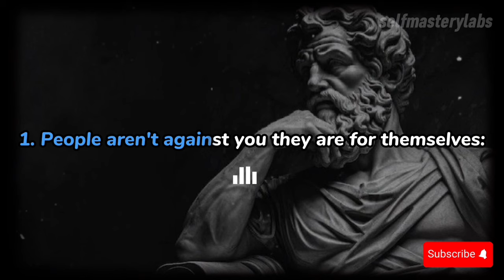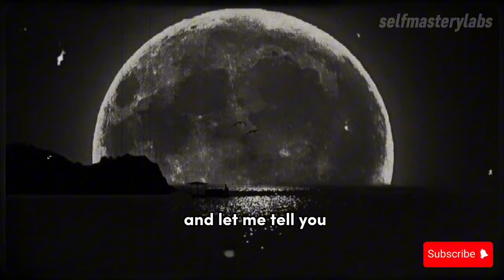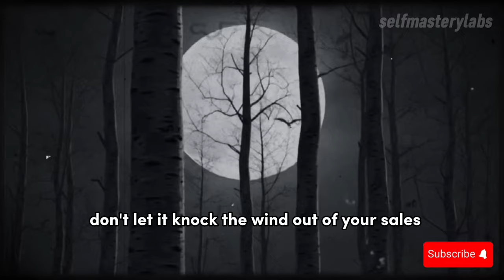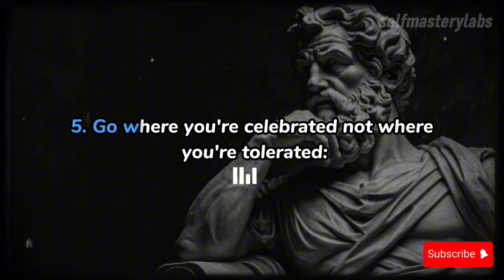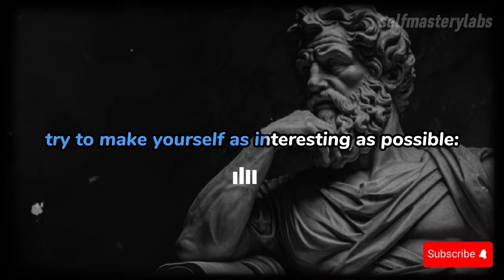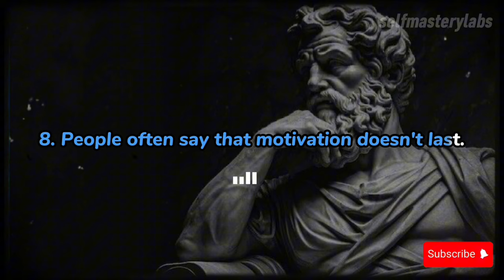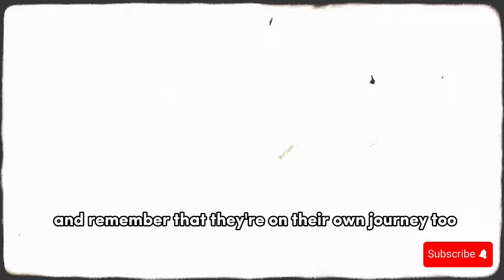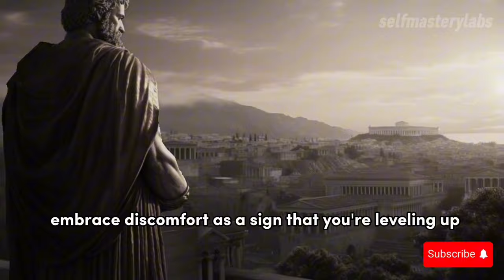Stoic guidance: 10 sentences for a better life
In this video, we'll share 10 powerful sentences from the philosophy of stoicism that can help guide you towards a better life. Whether you're interested in personal development or just want to learn more about stoicism, these words of wisdom will inspire and motivate you on your journey. Embrace the principles of stoicism and watch your life transform for the better.

⭐️ Philosophy .